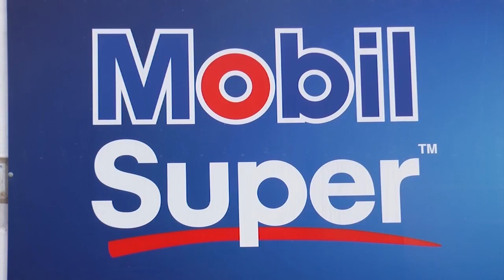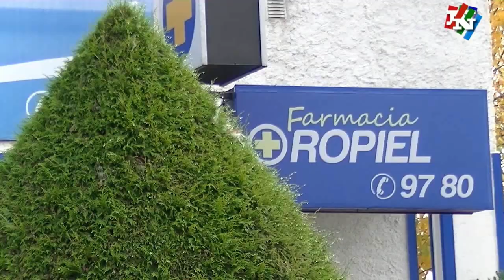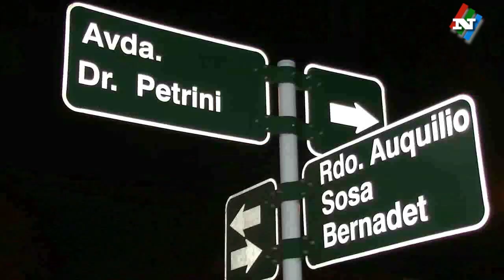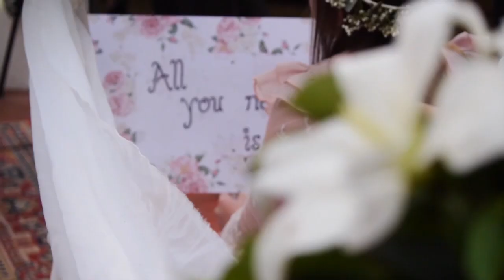NOTICIAS 06 05 19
QUIEN FUERA EDIL DEL PARTIDO COLORADO EN EL PASADO PERIODO, JOSE PEDRO VARELA TRABAJARA EN ESTAS INTERNAS POR LA CANDIDATURA DE AMORIN BATLLE.

FERNANDEZ Y HERNANDEZ ANALIZAN SU PARTICIPACION EN EL UNION CICLISTA DE SARANDI DEL YI